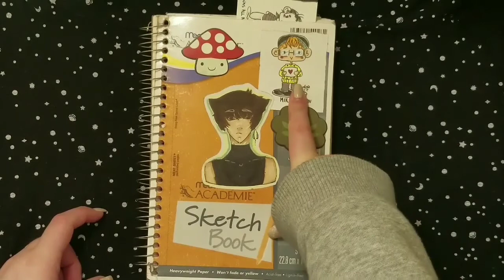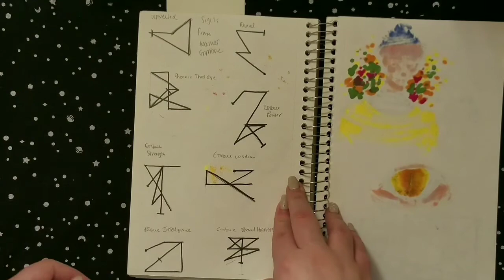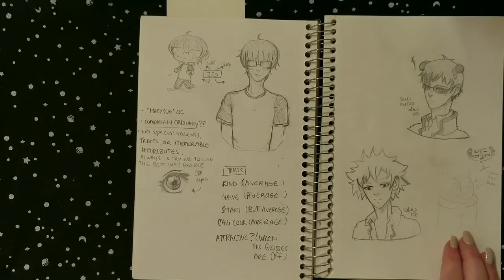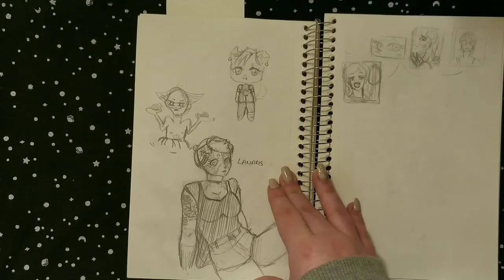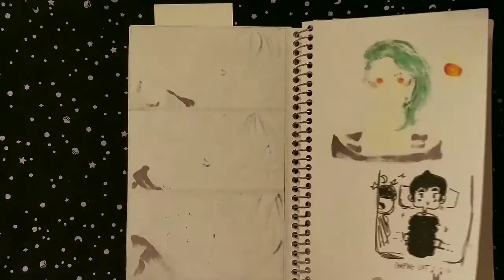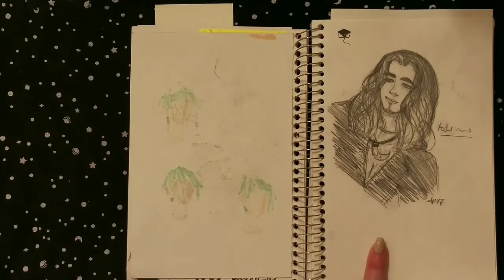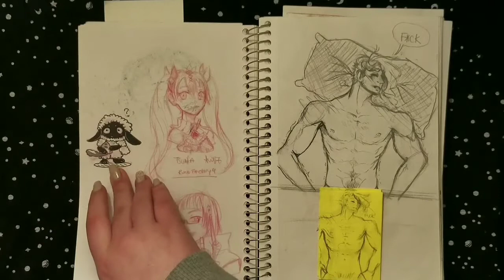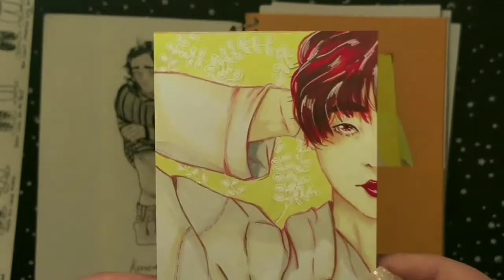Sketchbook Tour #6 // Oct. 2017-Mar 2018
Hi guys! Sorry for not uploading.  Hope you like this sketchbook though!
Song: Kiss me by Sixpence the Richer (cover by Annellie)